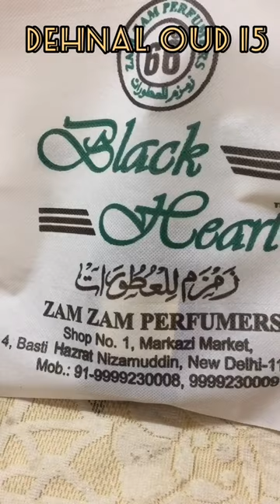Dehnal Oud 15 - Zam Zam Perfumes 👈 Budget oud Attar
Cost 3ml for 400/-

Jafrabad store delhi
Nizamuddin store delhi
Old delhi store
Okhla store